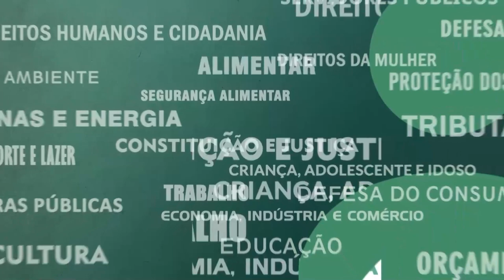Resumo Comissões - Com. Mulher Vistoria Hospital Estadual Azevedo Lima